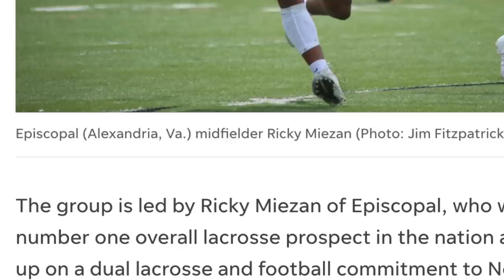"RICKY" Stanford Football to UVA Lacrosse | ECD Original Documentary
We dive in to the story of Ricky Miezan. He was a #1 lacrosse recruit in high school when he decided to change paths to pursue football.